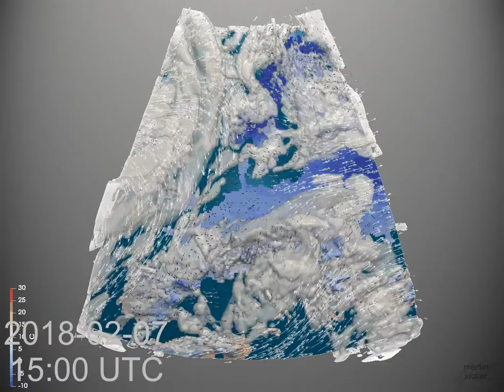Monthly Weather Review for Europe - February 2018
Winter.